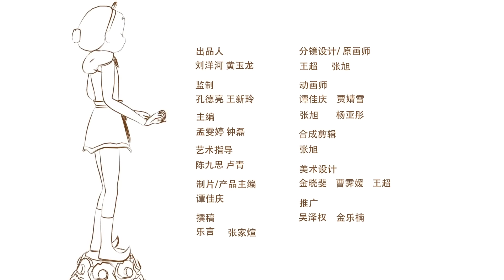How would you encourage yourself when the chips are down?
Why not find a hero in your mind? Sun Wukong, also known as the Monkey King, is a heroic figure in Chinese legends. His stories are cheering up youngsters nowadays during their hard time. Check the animated short "Be the Sun Wukong in Your World," you can follow in his footsteps and be your own hero!